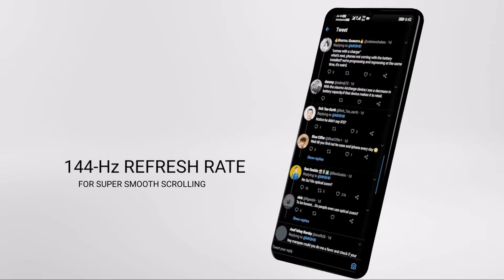Smartphone Animation Made In Blender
Everything is made in blender. It took me around 3hrs to make this animation and 1hr to design this smartphone in blender.